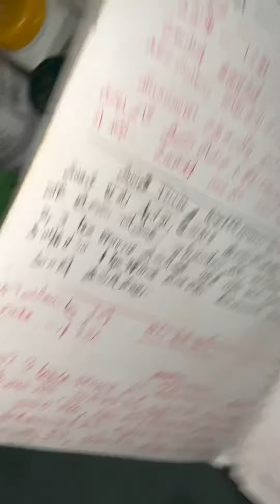Playing hide and seek with my brother